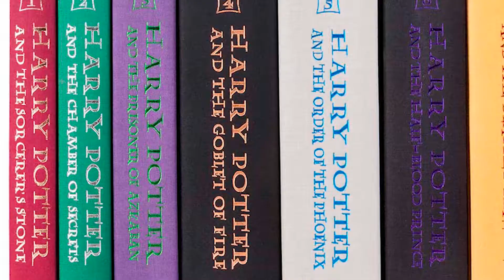Drive'n Movies: Fantastic Beasts the Crimes of Grindelwald Movie Review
In some sort of revenge, Sam and Colton force Sammie to go see Fantastic Beasts the Crimes of Grindelwald. Will this movie ruin her childhood love of Harry Potter? Will Sam and Colton regret watching this movie? Is it truly Fantastic? Find out if you should see it by watching our review.

Watch Sam, Colton, and other members of RockPunch stream weekly on Fridays around 2:30p on YouTube, Twitch and Facebook.